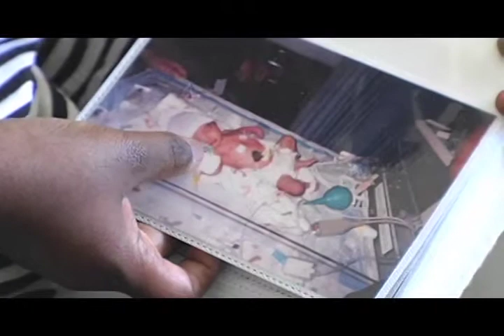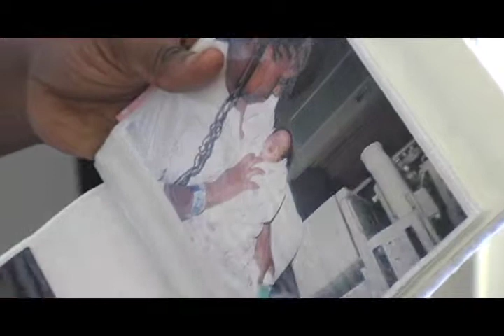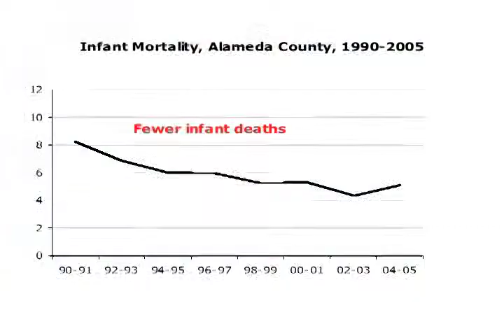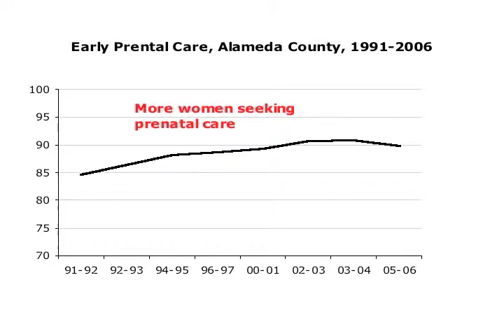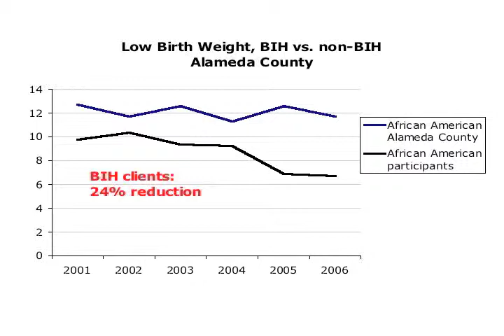THE PUBLIC'S HEALTH #23: Moms & Babies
Topics: Moms & Babies
Host: Dr. Anthony Iton
Guest: Yvonne Youngblood, Nicole S. Smith, Jan Wolkenhauer
Special Features: Improving Pregnancy Outcomes Program (IPOP) client interviews, ACPHD baby shower
THE PUBLIC'S HEALTH cable tv show was created by Dr. Anthony Iton.
Produced for Alameda County Public Health Department by Albert P. Pappalardo, ACPHD Media Productions, & Comcast.